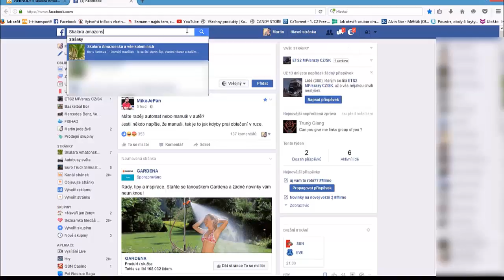Nová stránka | New page